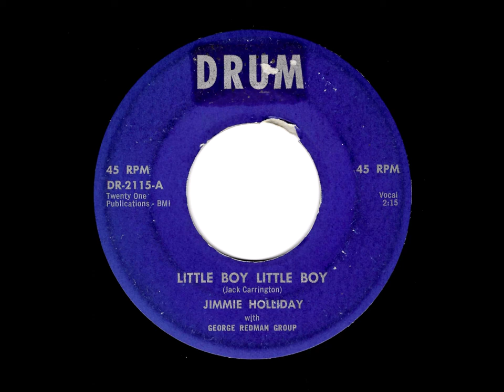Jimmie Holliday With George Redman Group - Little Boy Little Boy (Drum)